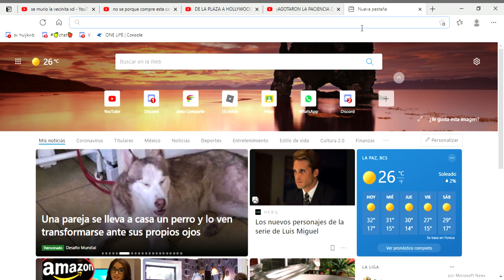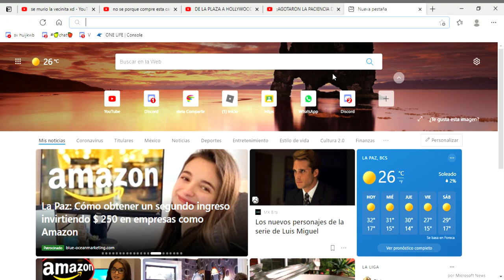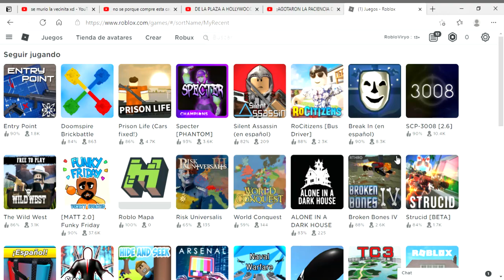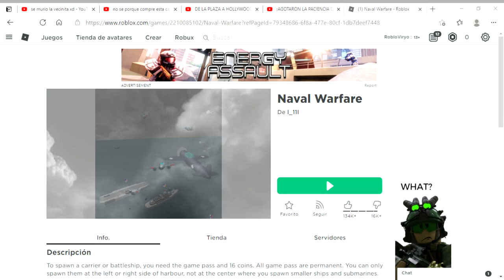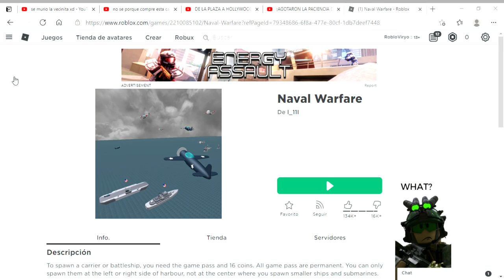ALEXDARCK SAMA QUEDARAS MAL